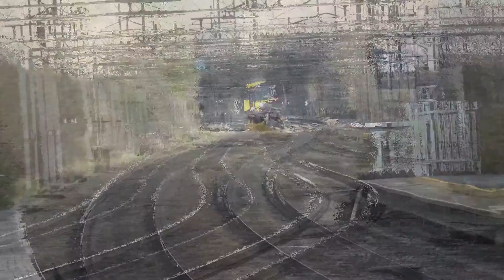Trains & Tones @ Tamworth, WCML + XCR - 09/03/19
In this video, I visit Tamworth on the West Coast Main Line and the Cross Country Route. Services are seen by Virgin Trains, CrossCountry and London Northwestern Railway.

I really enjoyed another visit to Tamworth again. The station has a good amount of variety and has outstanding speed in which trains pass through especially on the low level as well as stunning views. The station is situated on two levels with the West Coast Main Line on the low level and Cross Country Route on the high level. Both lines intersect with each other here. Overall, Tamworth is highly recommended to visit and one of the best stations on the West Coast Main Line.